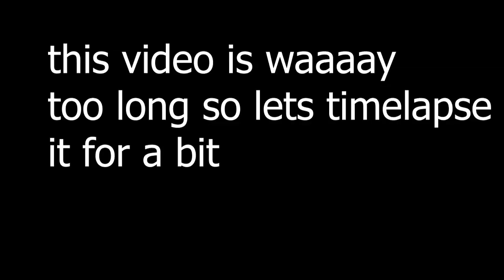I suck at Call Of Duty Zombies Ep.2 (COD Black ops 3 W/ Zenlapka)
Hey guys so me and Zenlapka decided to make another one of these videos. Enjoy!

Ikson: Last summer
Upbeat background music: funnybone